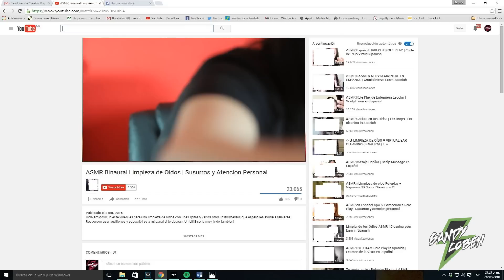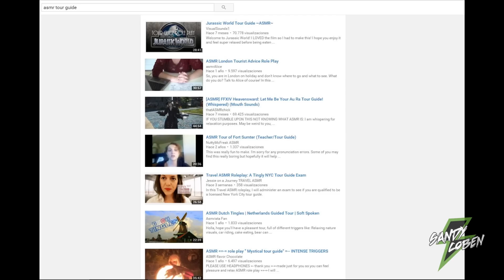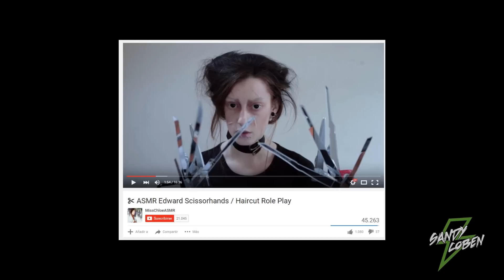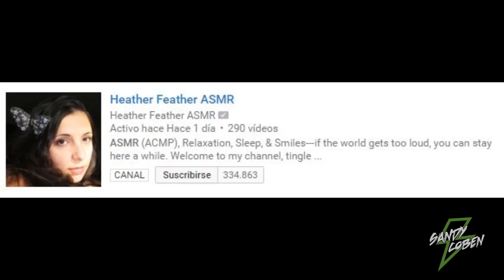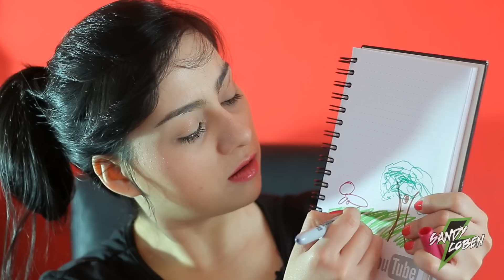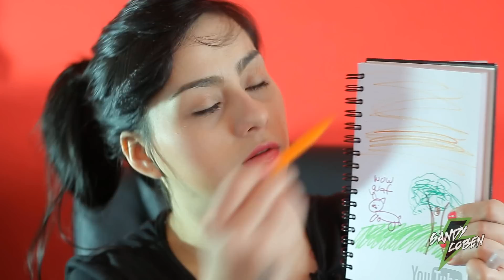SUSURROS SENSUALES (o ASMR)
Hoy en Investigaciones SANDU, hablaremos de los SUSURROS SENSUALES o el ASMR.
PD: Cabe recalcar que SE de la existencia de estos videos desde hace mucho y lo respeto completamente. RELÁJENSE y vean videos de ASMR.

Escrito, dirigido, grabado y editado por SandersVanCoben y los pecadores de Molcajetemx.